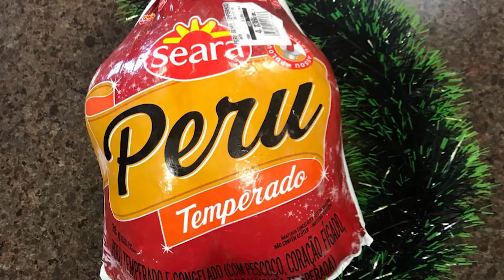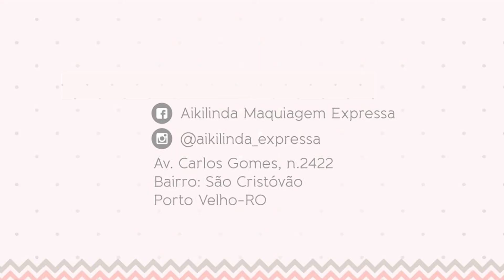Ceia de Natal, vinhos e um papo legal é a pauta do Revista; Confira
Mais um ano chegando ao fim, e chegou a data que todos esperam com ansiedade, o Natal. Família se reunindo, reencontros, e sempre quando se fala de natal nos lembramos da ceia.

O Revista entrou no clima natalino e traz pra você dicas de diversas ceias, vinhos, espumantes e muito mais. Conversamos com os chefs Bruno e Mariana Holanda do restaurante Bacarat, uma entrevista  que vai fazer a diferença nesta noite tão especial.

Confira o bate papo com os chefs e inspire-se. O Bacarat vai abrir para o jantar de Ano Novo. Veja os detalhes.